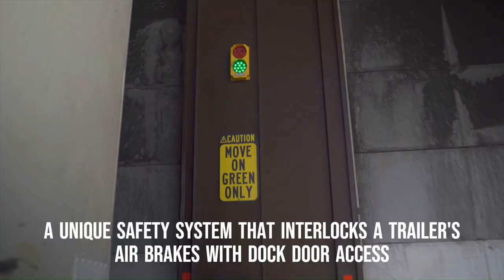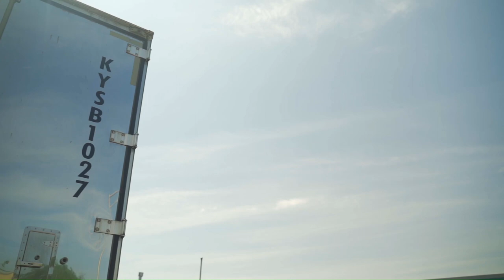Trailer Restraint System for Manual Doors | Salvo (Short Chain Option)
Salvo Manual Lock with short-chain (SML-EI-SC) Operational Video

Salvo loading bay safety systems safeguard against drive-aways during loading/unloading by interlocking the trailer's air brakes with the bay door. This ensures that the trailer cannot depart until loading/unloading is completed and the bay door is locked closed. Salvo keeps your personnel and equipment safe by - eliminating human error.

The SML-EI manual door loading bay safety system incorporates a manual door lock (SMDL) with contacts, mounted inside the bay door, and an optional traffic light (STL) to ensure immediate communication to loaders when it is safe to load/unload.  The Salvo Gladhand (SGL) is used to lock out the trailer's air brakes, releasing a key.  This key is then taken inside the bay door and inserted into the SMDL.  This will send a signal to the traffic light indicating that loading/unloading can begin.  The key is trapped in the SMDL until the bay door is closed, and the SMDL is engaged, releasing the key.  The key can then be inserted into the SGL, allowing the air brakes to be reconnected and the truck to drive away safely.